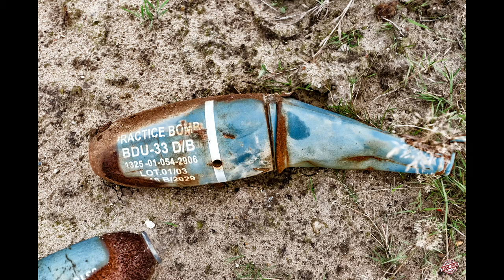Urbex Diaporama I - Lost Plane Belgium 2017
Présentation de mon travail photographique. Musique et Photos, histoire d'archiver tout ça.

Cela pourra peut être aider quelques personnes qui cherche des images de ces spots.